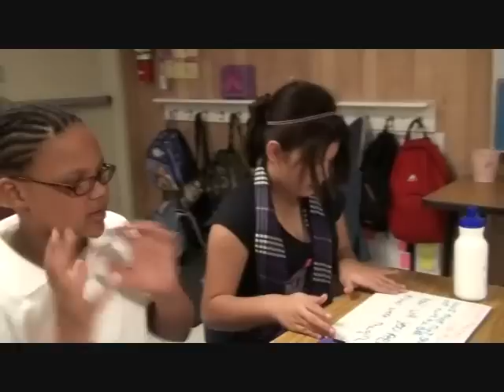Third Grade Literature Circle Discussions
This video captures clips of three literature circle discussions.